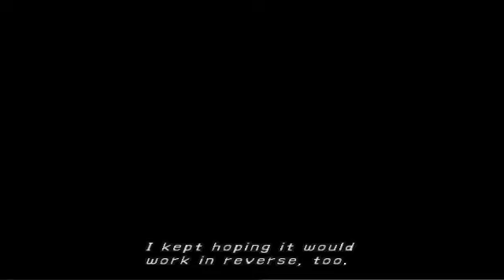Final Fantasy X - Walkthrough [Part 5 - Boss: Sinspawn Echuilles]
We arrive at Kilika

Btw Youtube screwed up the quality on videos 1-15 grr! If enough people want me to redo then please state then I will redo everything up to part 16 unless by some miracle it automatically fixes itself